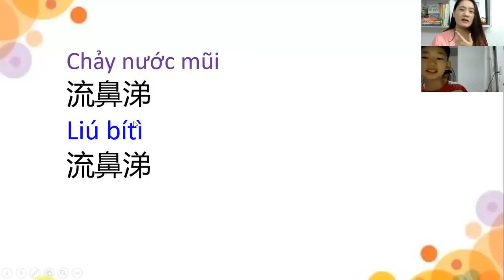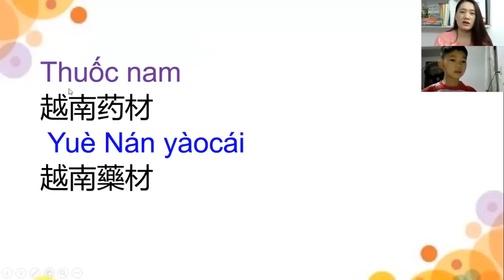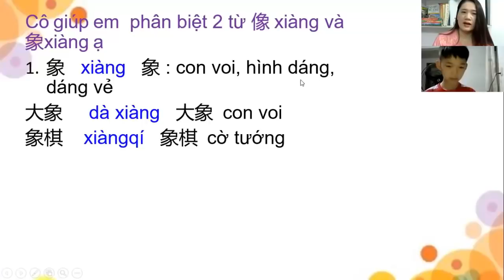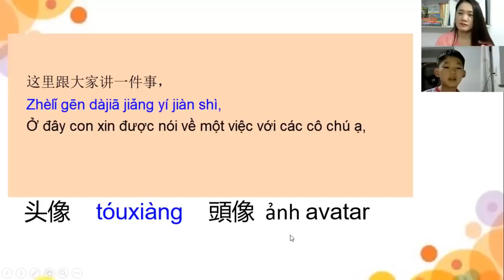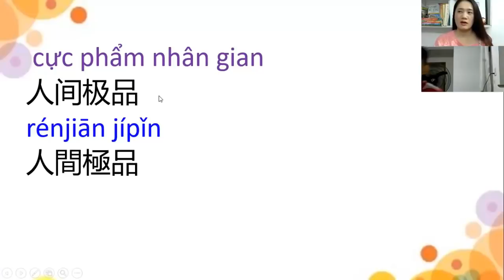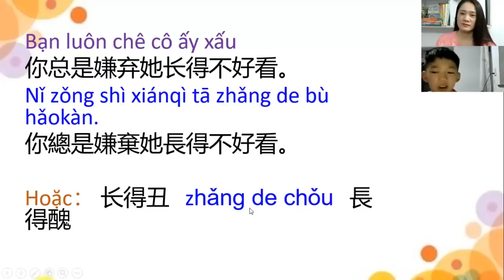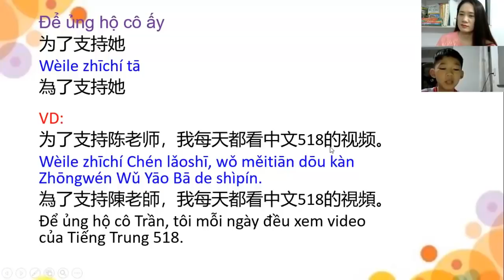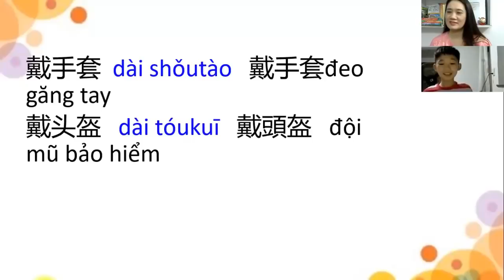Học tiếng Trung 8 phút mỗi ngày - Buổi 7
Chen ls giờ mới phát hiện ra, phút 5:19 Chen ls đánh máy nhầm (làm việc khuya nên hơi đơ đơ tí), chỗ bé TV nói thêm từ 帅锅 là đổ thừa nha các bạn. Mong các bạn thông cảm nha